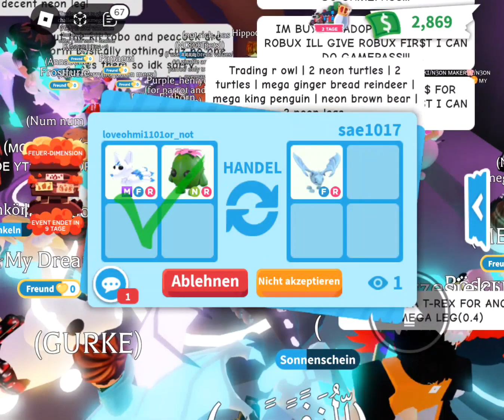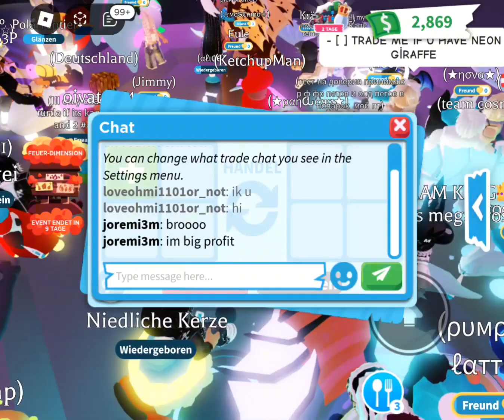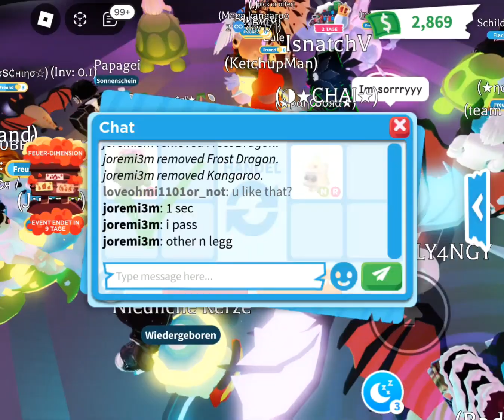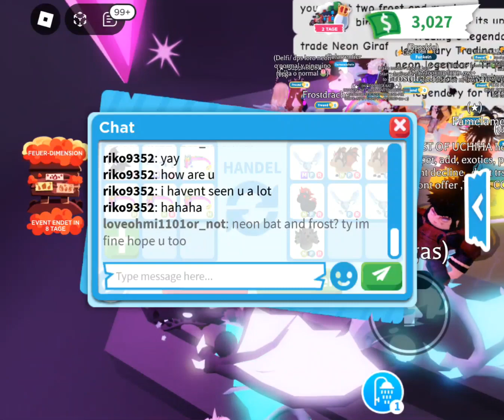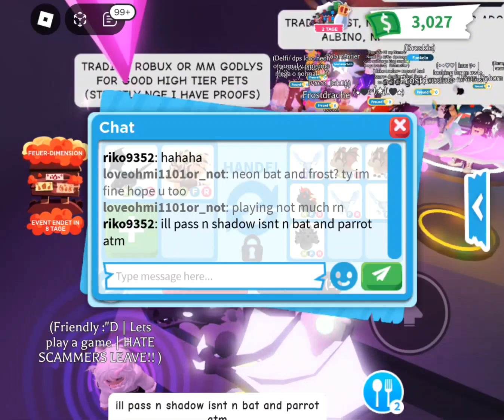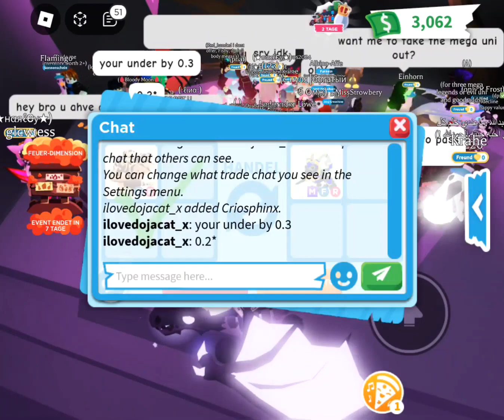Ohmi1101 adopt me trades 454